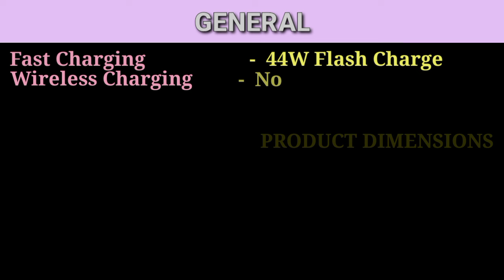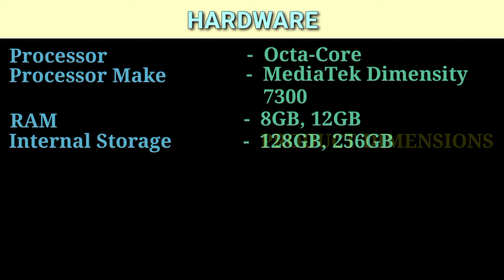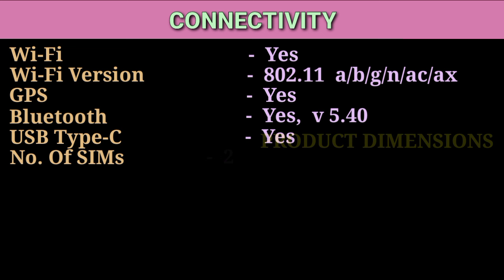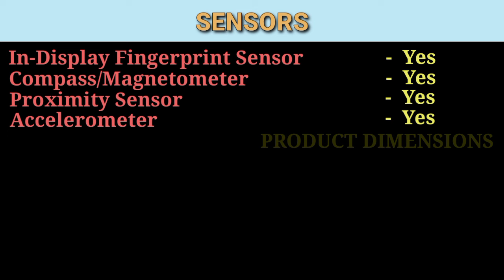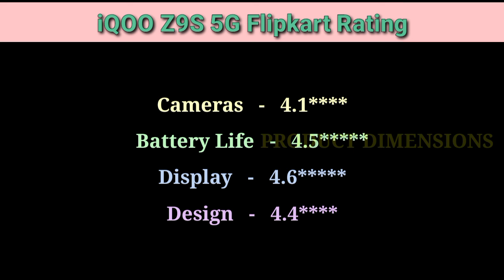iQOO Z9S 5G | 5500 mAh Battery, MD 7300 Processor, 45W Flash Charge & More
iQOO Z9S 5G Link  -

Display : Take your cinematic experience to the next level with 120Hz 3D Curved AMOLED display. The 1800 nits local peak brightness ensures outstanding visibility, even in direct sunlight.

PROCESSOR : Powered by MediaTek Dimensity 7300 with 702K+ AnTuTu Score, 4nm TSMC Octa-core CPU architecture which gives you effortless multi-tasking. experience

Design : iQOO Z9s Pro comes with 0.749cm Ultra Slim body with 5500mAh Battery. Along with 44W FlashCharge which brings you back to entertainment in no time. 50% Charge in just 30 mins. It is IP64 rated - Dust and Water Resistance.

CAMERA: Capture colors & details with lifelike Accuracy with the 50MP Sony IMX882 OIS Camera with AURA Light. Features like AI Photo Enhance ensures No memory is blurry & with AI Erase snap worry-free & eliminate any unwanted objects & people from your photo.

OPERATING SYSTEM : FunTouch OS 14 based on Android 14 with 2 years of Android & 3 years of security update.

iQOO Z9s 5G Summary

iQOO Z9s 5G mobile was launched on 21st August 2024. The phone comes with a 120 Hz refresh rate 6.77-inch touchscreen display offering a resolution of 1080x2392 pixels (FHD+) at a pixel density of 387 pixels per inch (ppi). iQOO Z9s 5G is powered by an octa-core MediaTek Dimensity 7300 processor. It comes with 8GB, 12GB of RAM. The iQOO Z9s 5G runs Android 14 and is powered by a 5500mAh non-removable battery. The iQOO Z9s 5G supports 44W Flash Charge fast charging.

As far as the cameras are concerned, the iQOO Z9s 5G on the rear packs a dual camera setup featuring a 50-megapixel (f/1.7) primary camera, and a 2-megapixel (f/2.4) camera. It has a single front camera setup for selfies, featuring a 16-megapixel sensor with an f/2.45 aperture.

The iQOO Z9s 5G runs Funtouch OS 14 is based on Android 14 and packs 128GB, 256GB of inbuilt storage. The iQOO Z9s 5G is a dual-SIM (GSM and GSM) mobile that accepts Nano-SIM and Nano-SIM cards. The iQOO Z9s 5G measures 163.72 x 75.00 x 7.49mm (height x width x thickness) and weighs 180.00 grams. It was launched in Onyx Green and Titanium Matte colours. It features an IP64 rating for dust and water protection.

Connectivity options on the iQOO Z9s 5G include Wi-Fi 802.11 a/b/g/n/ac/ax, GPS, Bluetooth v5.40, USB Type-C, 3G, 4G (with support for Band 40 used by some LTE networks in India) , and 5G with active 4G on both SIM cards. Sensors on the phone include accelerometer, ambient light sensor, compass/ magnetometer, gyroscope, proximity sensor, and in-display fingerprint sensor.

As of 23rd October 2024, iQOO Z9s 5G price in India starts at Rs. 19,998.

iqoo z9s 5g first look and review
iqoo z9s 5g vs realme narzo 70 pro 5g
iqoo z9s vs moto g85 camera test
iqoo z9s review
Iqoo z9s 5g unboxing
how to unlock 90 fps in iqoo z9s 5g
Iqoo z9s 5g bgmi test
Iqoo z9s 5g camera test
iqoo z9s 5g camera
Iqoo z9s 5g review